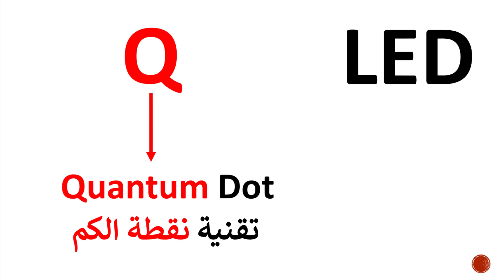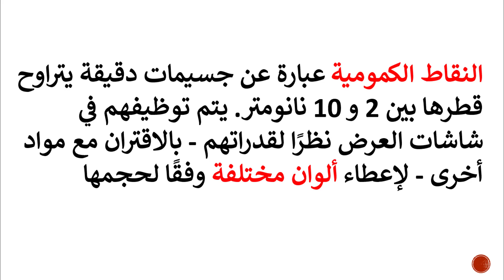ما هي تقنية الــ QLed ؟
ساعدونا لنصل إلى 100k مشترك